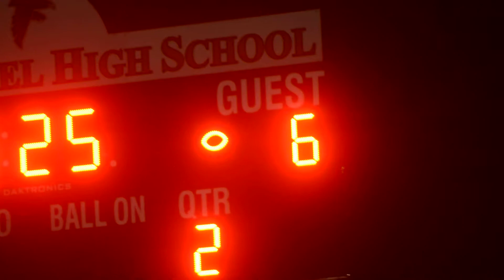Good Counsel 27, Gonzaga 7 15